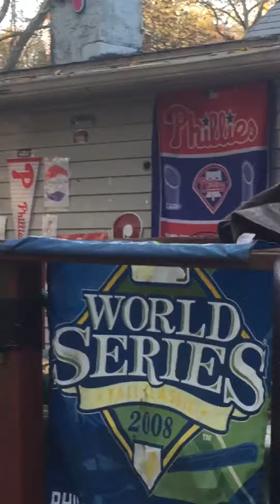My baseball field